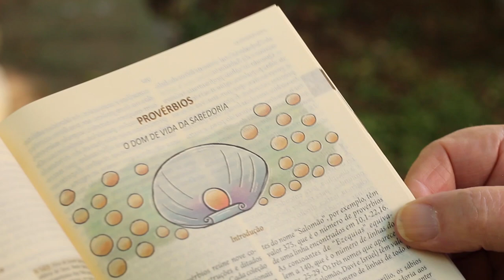Homilia de 1 minuto 「 02.06.2021」 Pe. Claudiano A. dos Santos, ssp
Um minuto é mais do que suficiente para que a Palavra de Deus transforme o coração de uma pessoa. Aproveite a Homilia de 1 minuto: medite, reze e compartilhe esta iniciativa da Liturgia Diária (Paulus Editora) e ajude os religiosos paulinos a evangelizar.